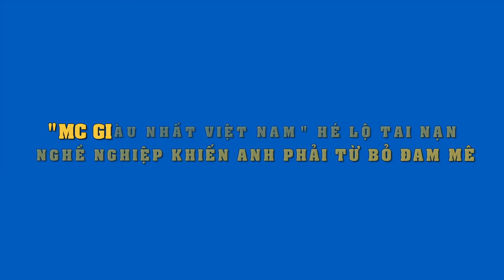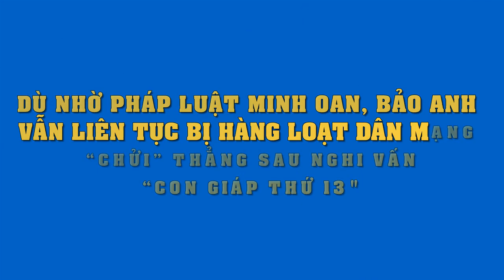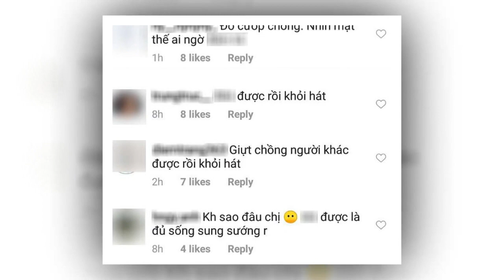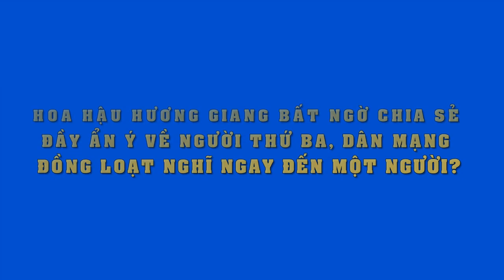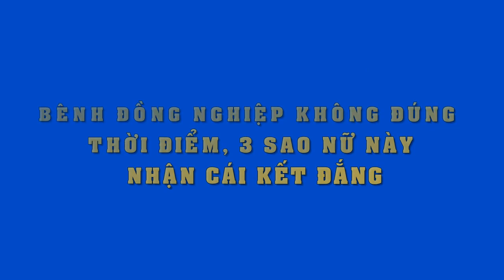Ít ai biết MC Đại Nghĩa đã có 4 năm theo học bộ môn xiếc,nhưng phải từ bỏ vì sự cố đáng tiếc này..!